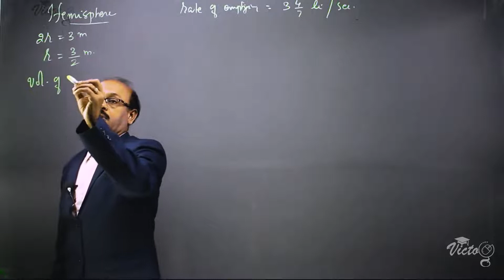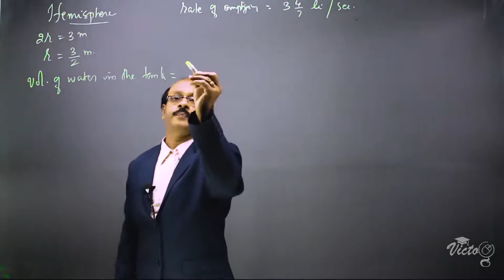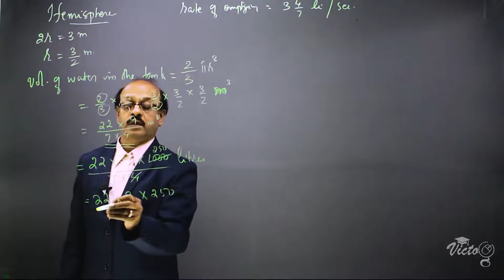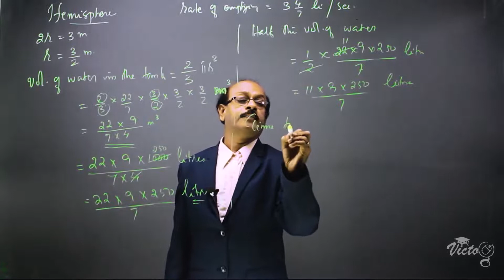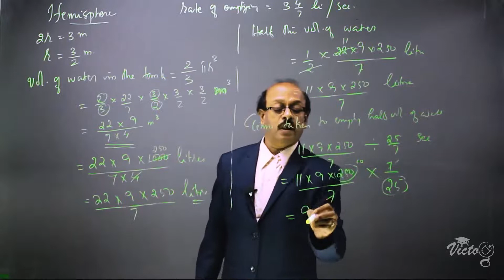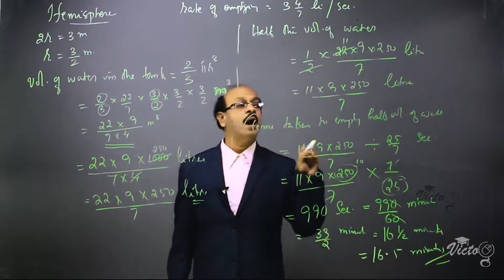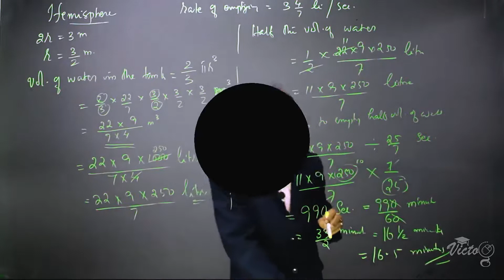CBSE CLASS 10 MATHS /Surface Areas and Volumes 27 Example 11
VICTOG's CBSE MATHEMATICS CLASS 10(English Medium)
PROVIDING
MATHEMATICS for Class X CBSE NCERT
Contents

 13.1 Introduction 13.2 Surface Area of a Combination of Solids 13.3 Volume of a Combination of Solids 13.4 Conversion of Solid from One Shape to Another 13.5 Frustum of a Cone 13.6 Summary
Surface Areas and Volumes overview
Surface Areas and Volumes 1 Introduction
Surface Areas and Volumes 10  Excercise 13 1 Q6
Surface Areas and Volumes 11 Excercise 13 1 Q7
Surface Areas and Volumes 12 Excercise 13 1 Q8
Surface Areas and Volumes 13 Excercise 13 1 Q9
Surface Areas and Volumes 14 Example 5
Surface Areas and Volumes 15 Example 6
Surface Areas and Volumes 16Example 7
Surface Areas and Volumes 17Excercise 13 2 Q1
Surface Areas and Volumes 18Excercise 13 2 Q2
Surface Areas and Volumes 19 Excercise 13 2 Q3
Surface Areas and Volumes 25 conversion of solid from oneshape to another
Surface Areas and Volumes 26 Example 10
Surface Areas and Volumes 27 Example 11
Surface Areas and Volumes 28  Excercise 13 3 Q1
Surface Areas and Volumes 5 Excercise 13 1 Q1
Surface Areas and Volumes 6  Excercise 13 1 Q2
Surface Areas and Volumes 7  Excercise 13 1 Q3
Surface Areas and Volumes 8  Excercise 13 1 Q4
Surface Areas and Volumes 9  Excercise 13 1 Q5